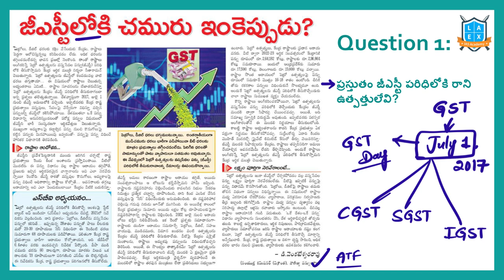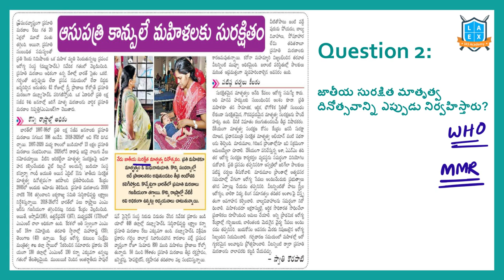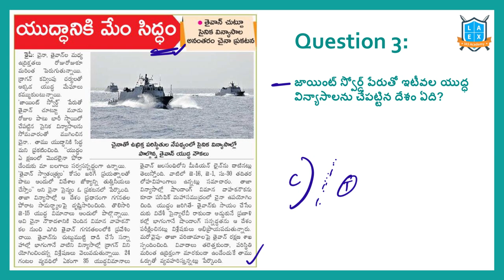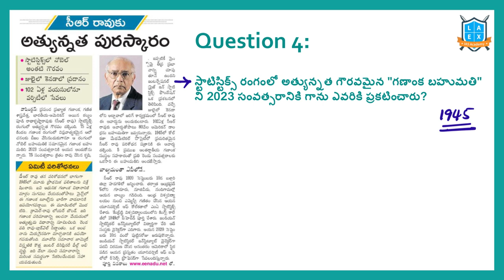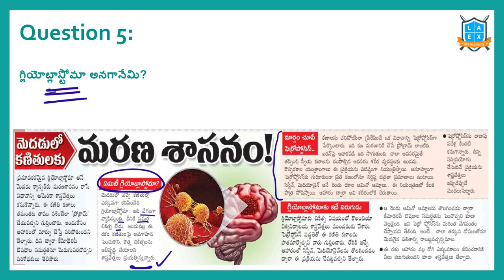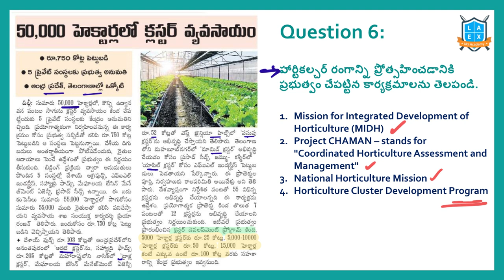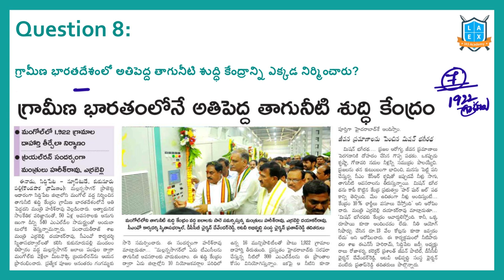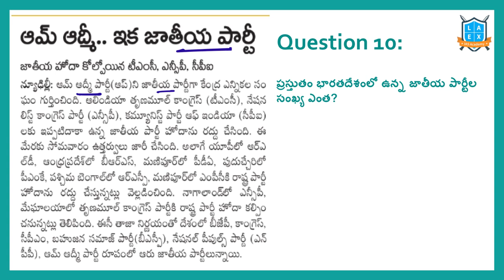Daily Current Affairs in Telugu | 11 April 2023 | Today Important Current Affairs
In this video, We discussed the important news Articles for 11th April 2023 current affairs. The aspirants are advised to watch the entire lecture for better understanding.

Address:
La Excellence IAS
1st floor, #1-10-223/s,